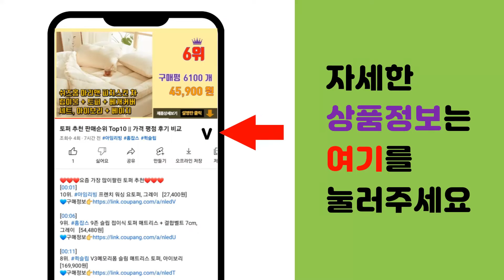자충매트 추천 판매순위 Top10 || 가격 평점 후기 비교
❤️❤️❤️요즘 가장 많이팔린 자충매트 추천❤️❤️❤️

[00:01]
10위. 조프로 자충매트 1인용 + 전용가방 + 수리패치 2p HR-1015W, 블랙 [42,100원]

[00:06]
9위. 조아캠프 인디 프리미엄 자충매트 더블 5T 2구, 블랙(CT023) [59,390원]

[00:11]
8위. 메이튼 차박용 이지 팡 에어매트 SUV RV [64,400원]

[00:16]
7위. 인텍스 듀라빔 스탠다드 에어매트, 혼합색상 [75,780원]

[00:21]
6위. 밴프 스파티움 자충매트 10T, 베이지 [148,870원]

[00:26]
5위. #[쿠팡수입] 아웃도어포레스트 자동충전 에어 자충 캠핑매트 컴포트, 베이지 감성패턴   [65,610원]

[00:31]
4위. 조아캠프 인디 프리미엄 자충매트 5T 2구, 블랙(CT017) [36,000원]

[00:36]
3위. 고투 레트로 더블 자충 매트, BEIGE, 전차종 [88,200원]

[00:41]
2위. 탐사 아웃도어 캠핑 자동충전 에어매트 + 펌프 세트, 그레이 [40,990원]

[00:46]
1위. 탐사 아웃도어 도톰한 자동충전 에어매트 (두께 5cm), 블랙 [25,990원]